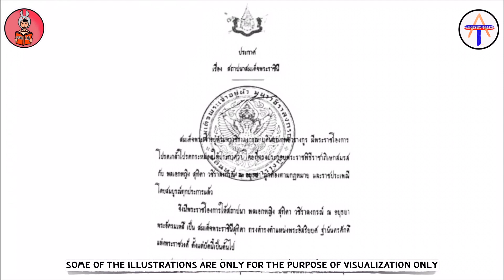EP:16 Founding the new Queen of Thailand - HMQ Suthida - สมเด็จพระนางเจ้าสุทิดา พัชรสุธาพิมลลักษณ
***เวอร์ชั่นต้นฉบับ ภาษาไทยครับ

Welcome to ANCIENT TALES by KANA LAB Channel
Where we keep TALES Alive and Forever !!!

We are an audio book which gathering all information and knowledge from everywhere possible for ancient histories, tales, stories or even beliefs.

We truly hope that you will find it useful and entertaining, thank you for joining us.